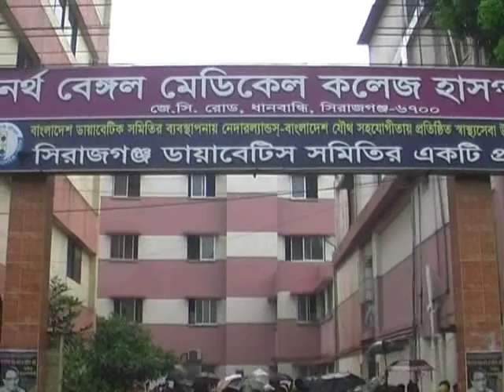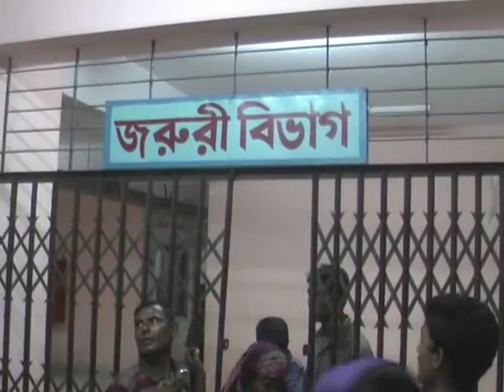Sirajganj Medical College Student Dead Footage 22 06 14